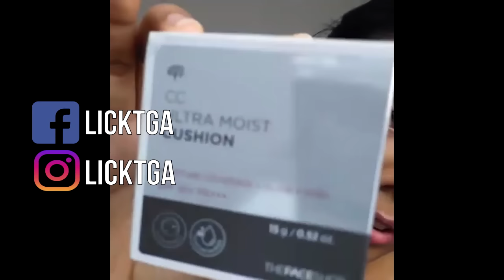คูชั่น Thefaceshop สีเข้มสุด เค้าก็ไม่รอด555+ (ตัดจากlive FBมาให้จ้ะ)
คลิปนี้ตัดจาก Live FB มาให้นะคะ เห็นหลายคนอยากให้ลองคูชั่น Thefaceshop ให้ดู มี2สีที่ใช้ในคลิปคือ V205 กับ V301

✎ คลิปนี้ทำขึ้นมาเพื่อสาวผิวแทน ที่มีสีผิวใกล้เคียงกัน ให้ตัดสินใจง่ายขึ้น ว่าควรซื้อมาลองดีไหม ทั้งนี้ขึ้นอยู่กับการติดสินใจของเพื่อนๆด้วยนะจ้ะ

-ตอนนี้ผิวเข้มขึ้น คิดว่าสีผิว NC43แล้ว (ผิวแทนโทนเหลืองเข้ม)
-ผิวผสมค่อนไปทางแห้งค่ะ

✎ ช่องใหม่ licktwithtoy เกี่ยวกับ พากิน พาเที่ยว ตามได้ที่

กล้อง : มือถือ
คอนแทคเลนส์ : Neo cosmo สี Dali ll brown
ลิป : จำไม่ได้อ่า